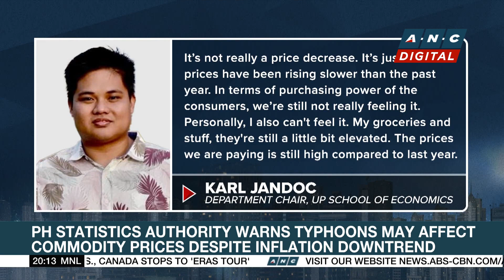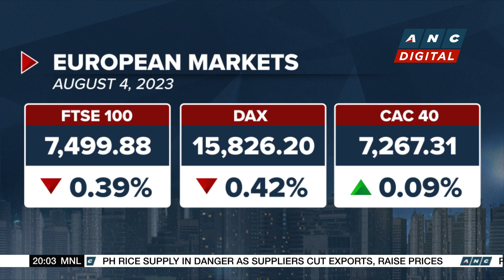Jollibee to bring Singapore's Tiong Bahru Bakery, Common Man Coffee Roasters to PH | ANC